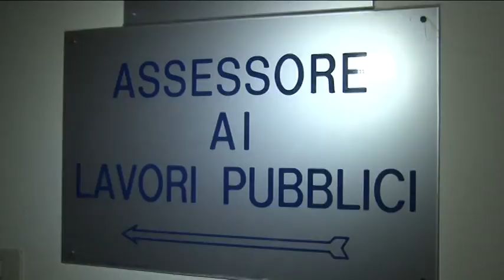Pescara. Sul Bilancio difficile far quadrare i conti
L'Amministrazione Comunale di Pescara è al lavoro per far quadrare i conti di un bilancio che presenta criticità e scarsità di fondi. L'assessore Eugenio Seccia spiega ai nostri microfoni il lavoro da fare nei prossimi mesi